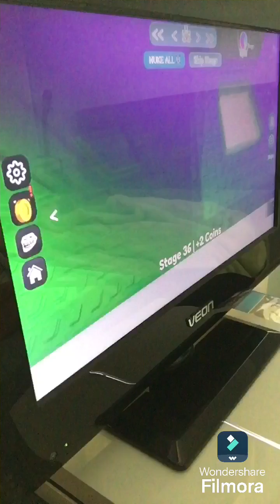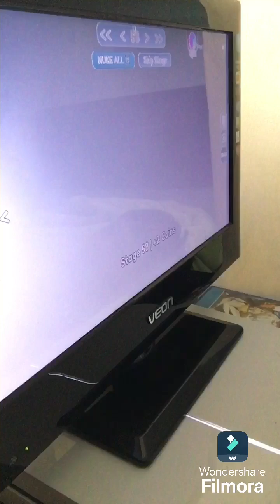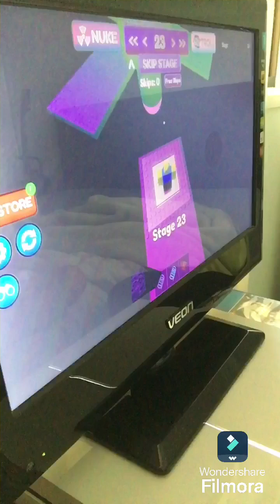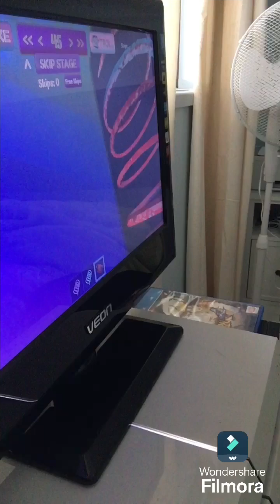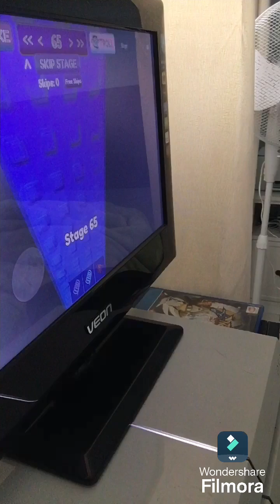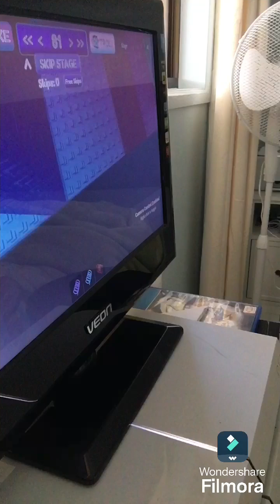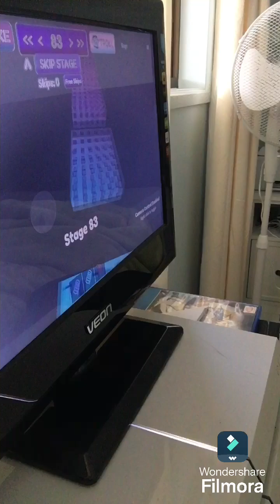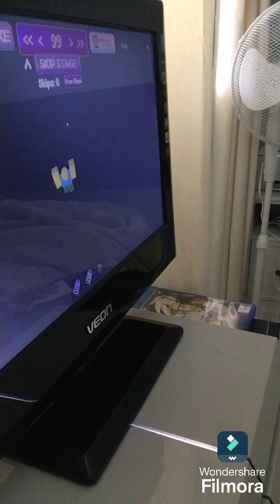Playing with my friend Pt. 1